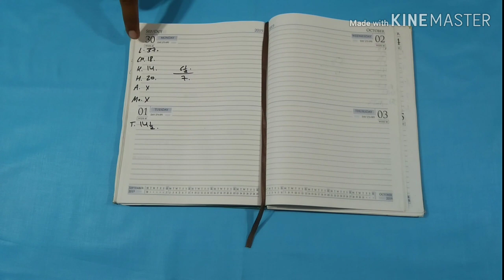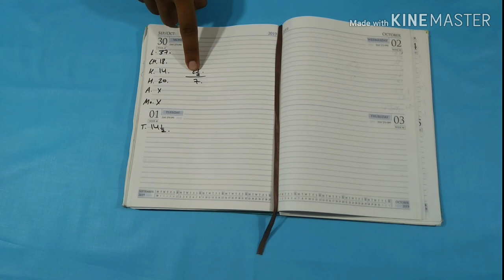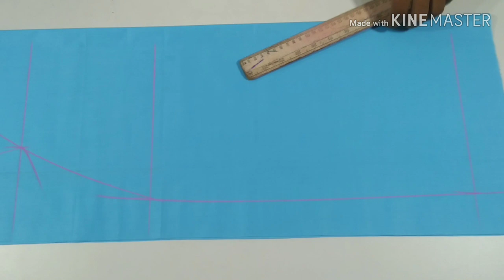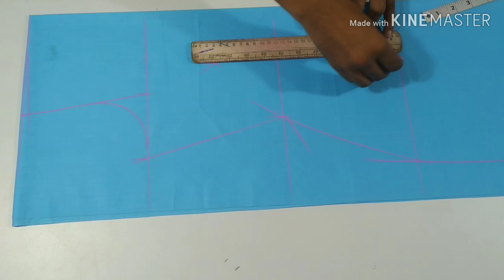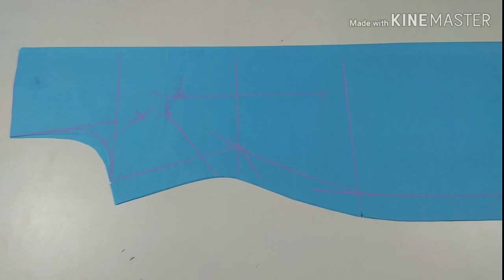कट स्लीव कुर्ती काटने का बेहद जरूरी और सरल तरीका।how to Make sleeve lees kurti easy method 👠👠👠👇